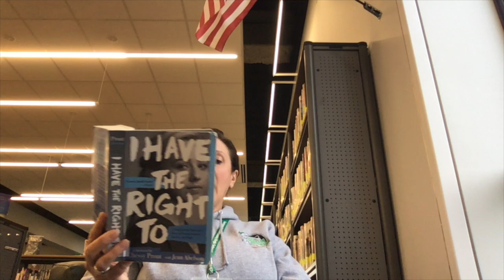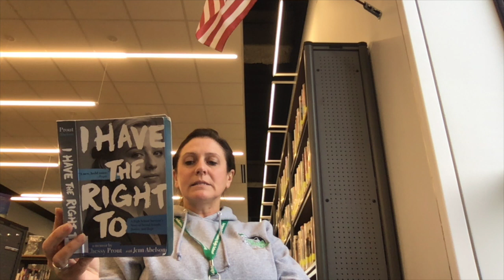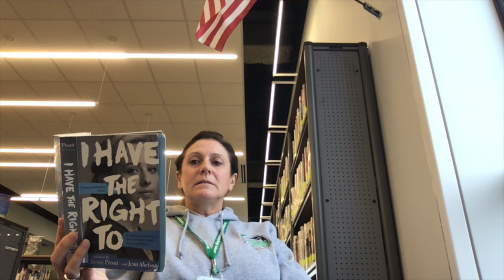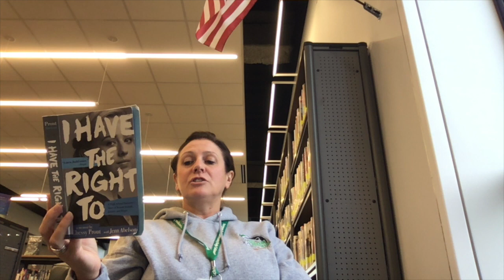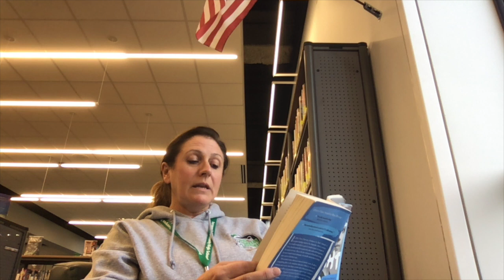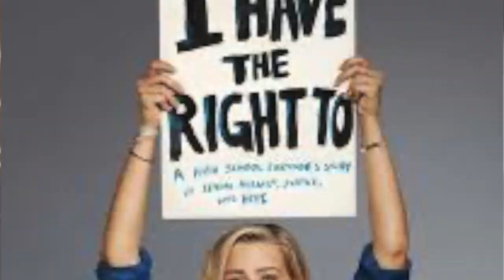I have the right to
This video is about I have the right to